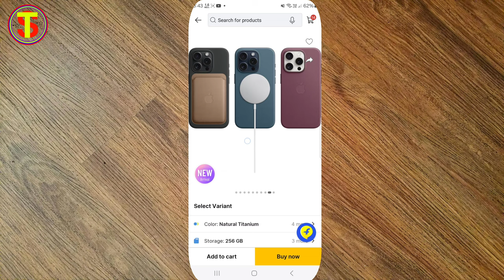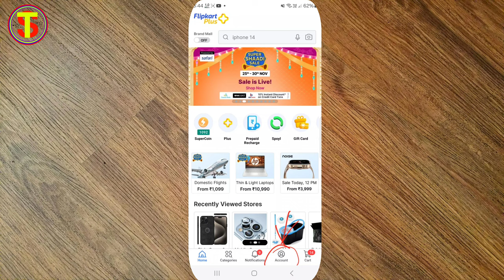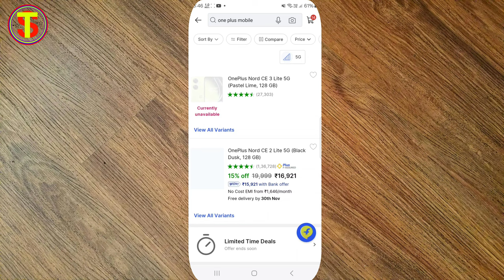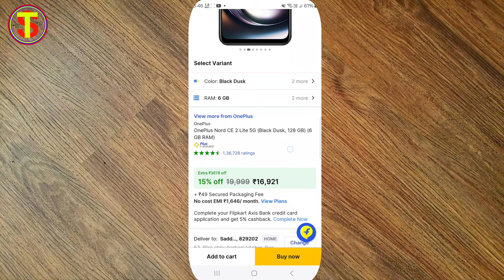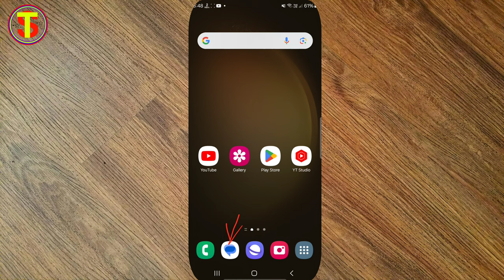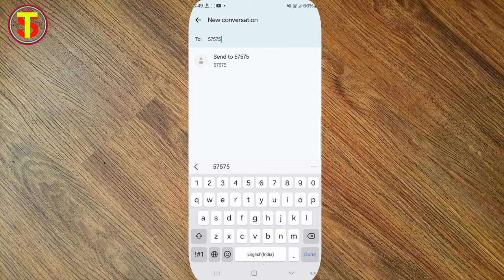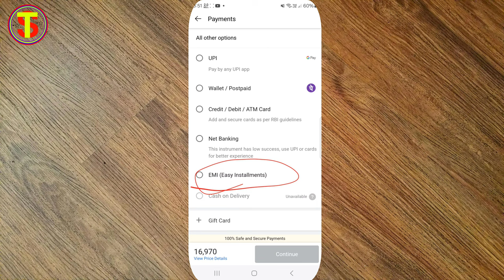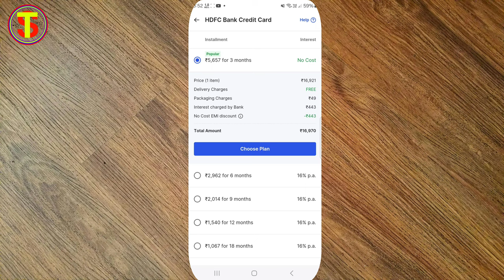flipkart se emi pe phone kaise buy kare 2024 | flipkart debit card emi | debit card emi on flipkart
Flipkart se mobile kaise le
Flipkart se mobile kaise bye Karen
Flipkart se mobile kaise liya jata hai
Flipkart se mobile kaise bye Karen online
Flipkart debit card EMI problem solve
flipkart's mobile loan mein Kaise Le sakte hain
Flipkart se mobile loan mein Kaise liya jata hai
Flipkart debit card problem
Flipkart debit card EMI problem
Flipkart se emi pe phone kaise buy kare 2023
flipkart per mobile atm card se kaisse le
flipkarts mobile atm card se kaise bye karen
flipkart debit card emi 2023
flipkart big billion sale debit card emi
Flipkart se mobile EMI mein Kaise bye Karen
Flipkart se mobile EMI mein Kaise bye karte Hain
Flipkart se mobile loan mein Kaise bye Karen
Flipkart se mobile loan mein Kaise bye karte Hain
Flipkart se mobile loan mein bike kaise kiya jata hai
Flipkart se mobile kaise le sakte hain
Flipkart pay later se mobile kaise le
Flipkart se mobile kaise le online